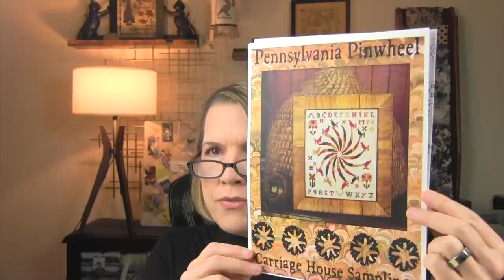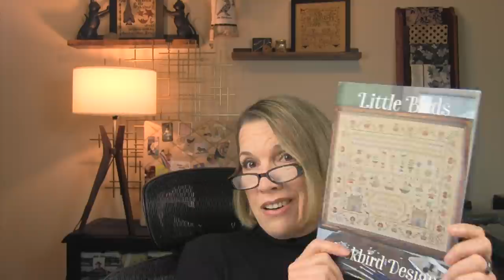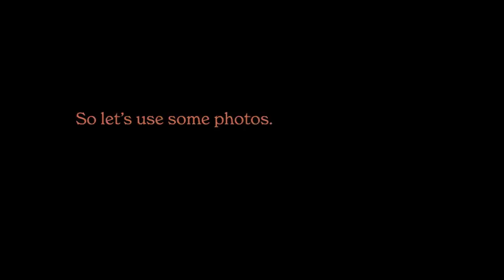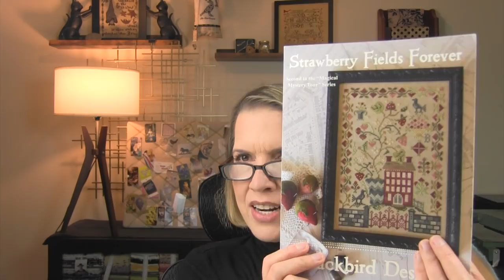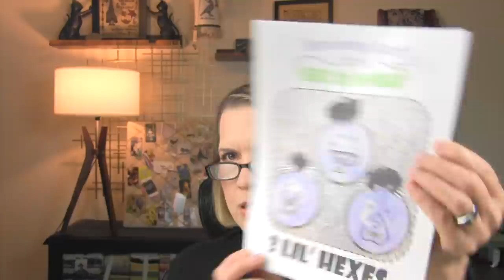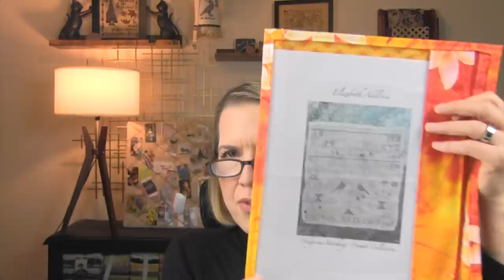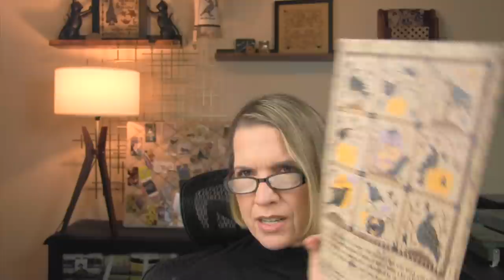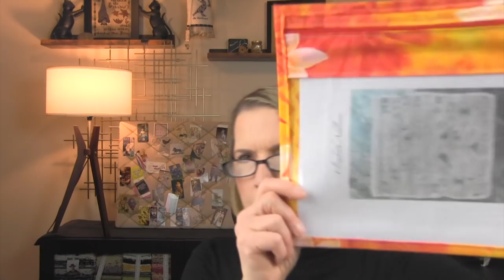Flosstube #11 They Mostly Come At Night ... Mostly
Welcome to my little corner of the Flosstubery! Today we discuss some (okay a zillion) Stitch Along projects (SALs), floss color conversions and other stitch-centric topics.
Links and Details:

'Pennsylvania Pinwheel' by Carriage House Samplings
On 30 count 'Old Salem' linen by The Primitive Hare

'Little Birds' by Blackbird Designs
On 36 count 'Legacy' linen by Picture This Plus
Leo & Roxy Floss from Evertote.ca - 1 over 2

'Elizabeth Eyles' by The Scarlet Letter
Scarlet-Letter.com
On 37 count 'Brewer's Malt' by Legacy Linens - 1 over 2
Leo & Roxy Floss from Evertote.ca
Skin Collection by Yamir at @almondmnmsstudio

'Strawberry Fields Forever' by Blackbird Designs
On 32 count 'Honey' by BestitchMe
Called for floss - 2 over 2

'Chubby Bird' by Jeannette Douglas
On 40 count 'Maple Sugar' by Lakeside
Called for floss (mostly) - 1 over 2 and 1 over 1 text

'Three Crows' by The Goode Huswife
On 40 count 'Honey' by BestitchMe
Leo & Roxy floss conversion - 1 over 2

'Ann Grimshaw 1818' by The Scarlet Letter
On 40 count 'Mushroom/Lt. Mocha' by Zweigart
Leo & Roxy floss 'Chalkboard' - 1 over 2

'Three Lil' Hexes' by DeeTwenty and Kari Nakken
On 32 count 'Peony' by BestitchMe
Called for DMC - 2 over 2

'Yellow Submarine' by Blackbird Designs
On 28 count 'Dusk' lugana by Steel City Stitchers (Jodi)

'Elisabeth Addlesee' by Hedgerow Stitching
On 36 count 'Summer Khaki'
Called for overdyes and DMC - 1 over 2

'Joan Sands 1839' by Modern Folk Embroidery
On 37 count 'Wayfarer's Cloak' by Legacy Linens
Called for DMC - 1 over 2

'Mary Griffiths 1873' by GigiR
On 36 count 'Beige' by Weeks Dye Works
Called for floss - 1 over 2

'The Raven' - quilt book by Blackbird Designs

Other Flosstube Channels Mentioned:
@911stitcher (Check Episode #77 for blacksamplernovember ideas and inspiration)